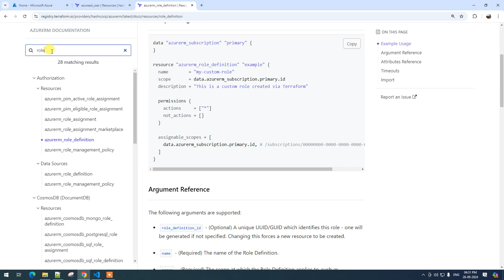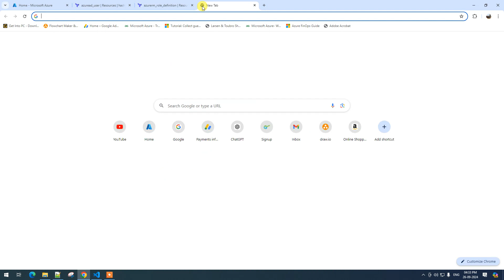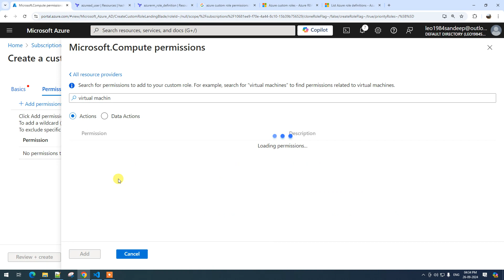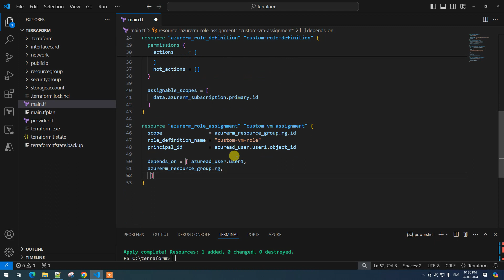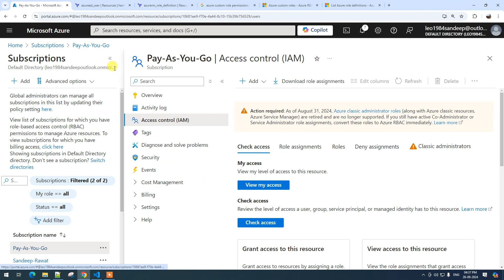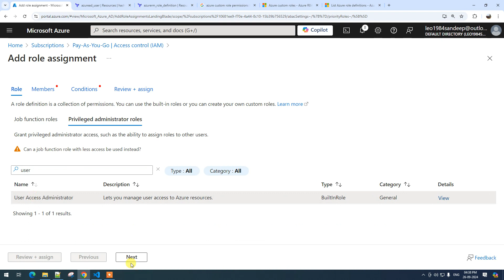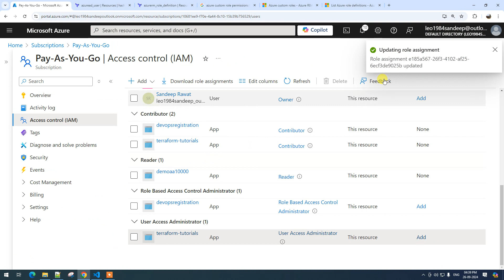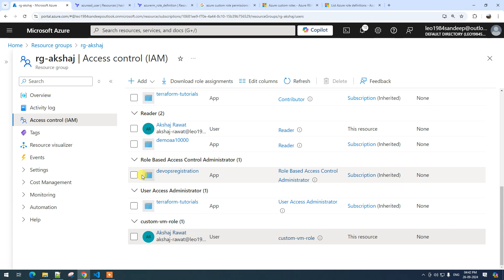Lec-41 - Terraform In Hindi - Lab Create Custom Role Definition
This video series about terraform tutorials